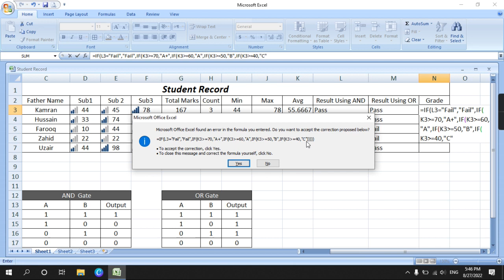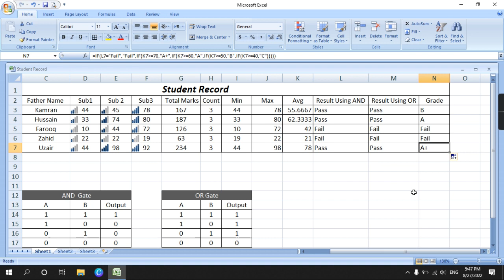Microsoft Excel 13th Lecture